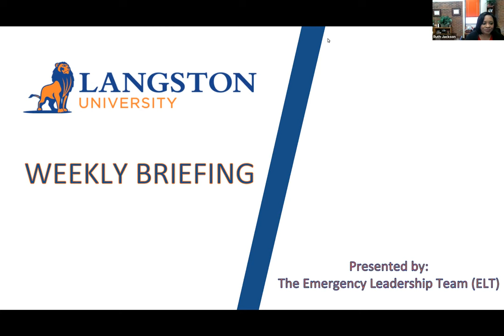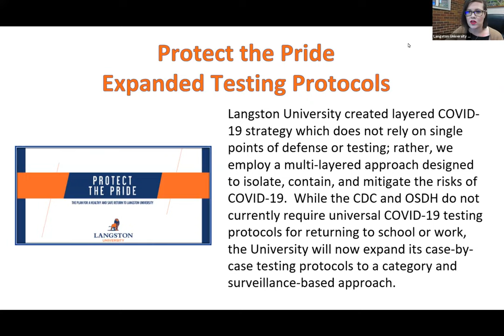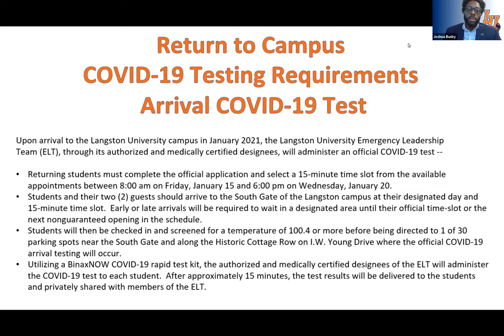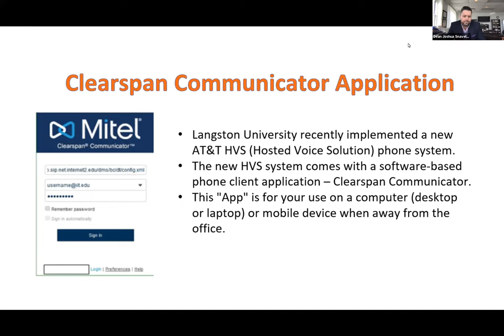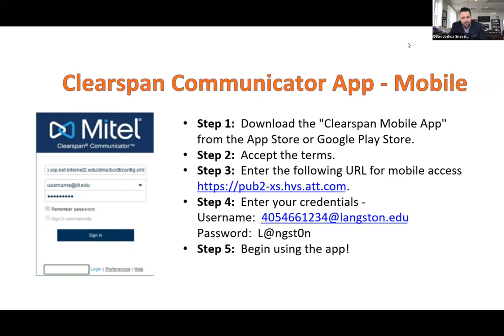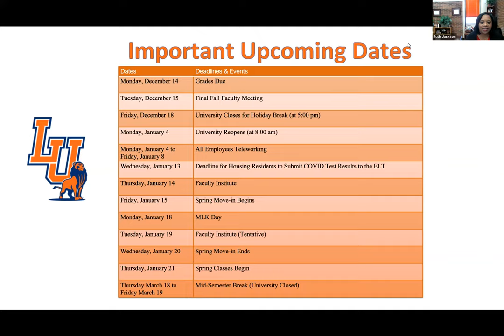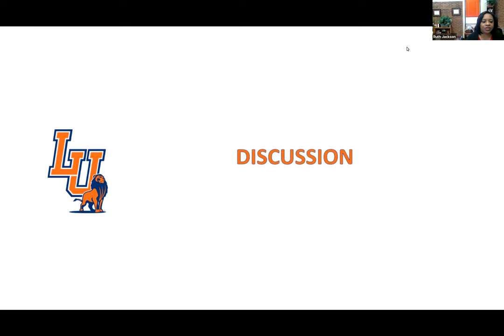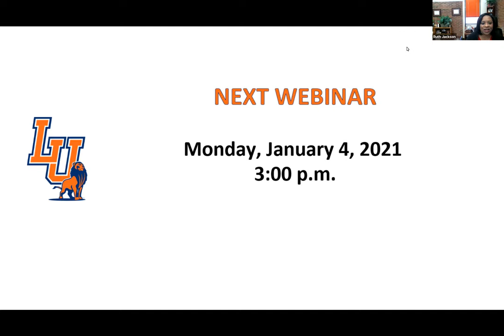Spring 2021 Operations and Safety Protocols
The Executive Policy Group (EPG) of the Emergency Leadership Team (ELT) held a weekly briefing on Monday, December 14, 2020. This webinar focused on an overview of the "Spring 2021 Operations and Safety Protocols."

The group shared important upcoming dates for the Spring 2021 semester and gave an update on the University's expanded testing protocols for students and employees. They also introduced the University's new mobile application, Clearspan Communicator. This will be an important tool for all employees as the University will transition to telework for the first week of the Spring 2021 semester. To learn more about the University's preparations for the upcoming semester and how to set up the new mobile app, watch this week's video.